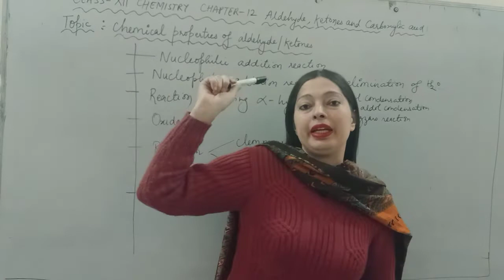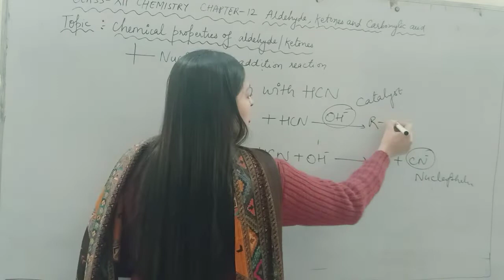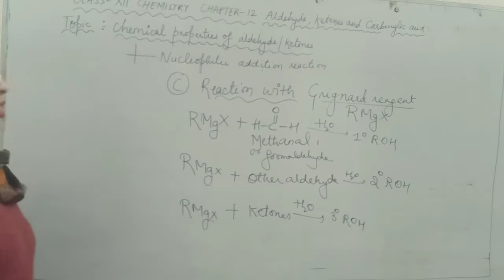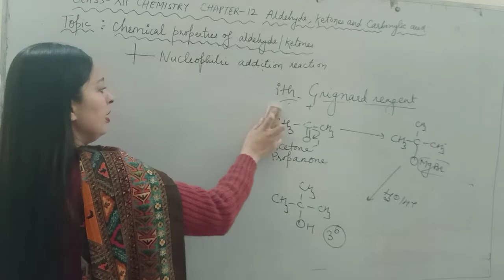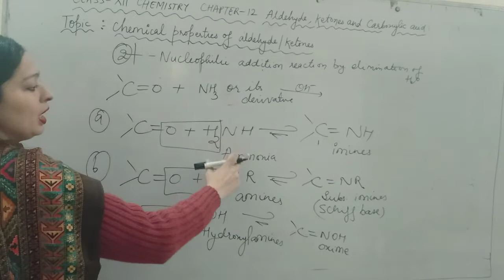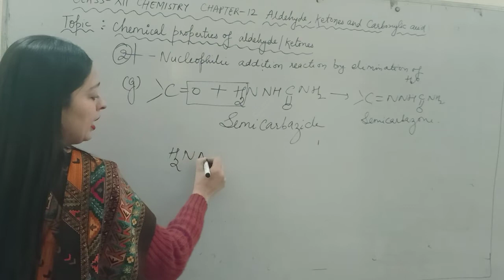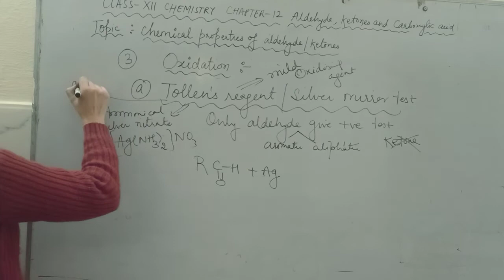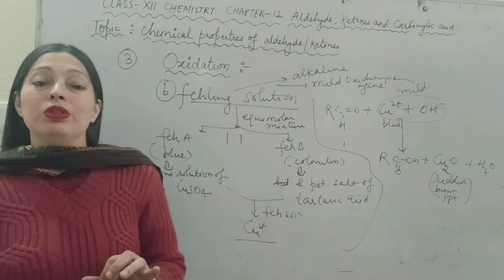Chemical properties of aldehyde/ketone#class 12 # chemistry#NEET#CBSE# Tollen's reagent#fehling Sol.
Hello everyone...
l am Mrs Bhawna ( PGT chemistry). In this video I will discuss chemical properties of aldehyde and ketone of chapter 12 organic chemistry class 12.
Main topics in this video are: Tollen's reagent, feeling solution test
Hydrazine, phenyl hydrazine, 2,4 DNP test,semicarbazide